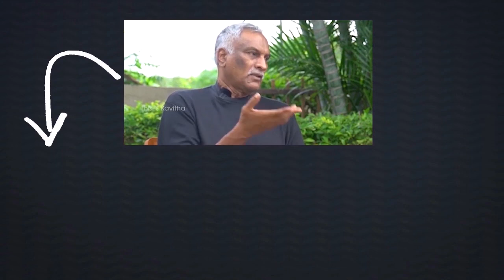TPCC Chief Revanth Reddy Fires on CM KCR | Telugu News | Vaartha Vaani